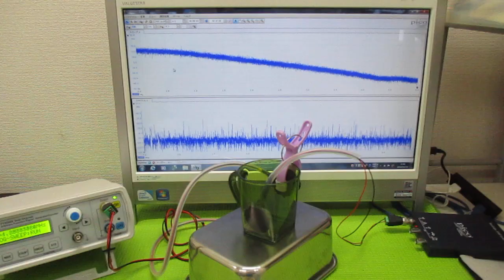音と超音波の組み合わせを利用した超音波制御技術 ultrasonic-labo